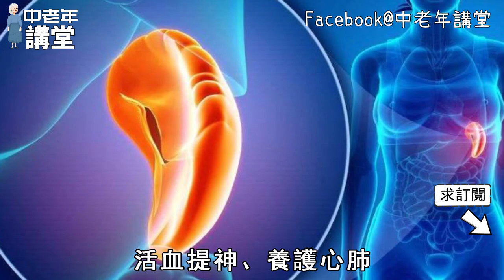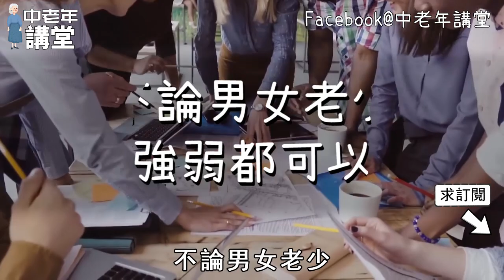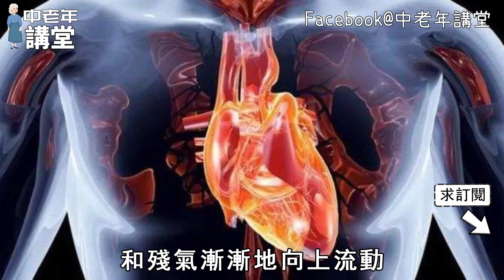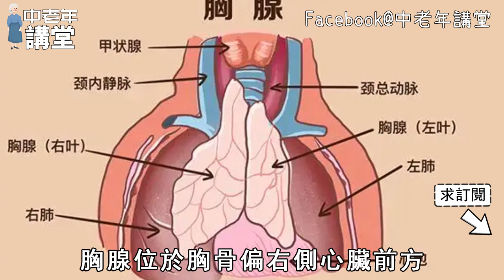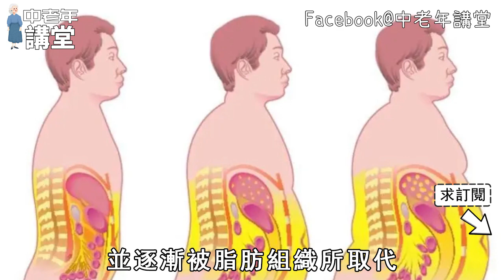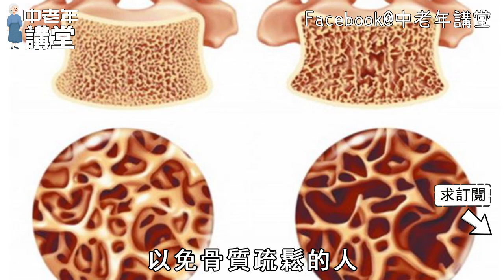比揉腹效果大，比吃藥更安全！睡前這個地方拍一次，勝過吃十萬補藥，25年都不用去醫院！【中老年講堂】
内容均为本人制作，严禁搬运，版权侵权追究一切权利！ 女人過了70歲之後，多久需要男人滋潤1次，醫生建議保持這個頻率好處多多，再難為情也要看完！【中老年講堂】
恐怖！豆腐千萬不要和它一起吃，吃一口都是在嫌命長，看完一身冷汗，一定要轉告家裏人！【中老年講堂】
老年再婚夫妻，第一次同房是什麼體驗？60歲阿嫲：那晚他給了我太多驚喜!【中老年講堂】